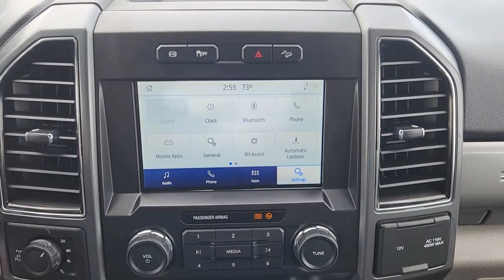2022 Ford F-250SD Buda, Austin, Manchaca, Shady Hollow, Mountain City 921350T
Oxford White Used 2022 Ford F-250SD available in 15301 I-35 South, Buda, Texas at Truck City Ford. Servicing the Buda, Austin, Manchaca, Shady Hollow, Mountain City, area.

Truck City Ford is proud to be a CARFAX Top Rated Dealer in 2020 & 2021! **CLEAN CARFAX** **CARFAX 1 OWNER** **REAR VIEW CAMERA** **KEYLESS ENTRY** **ANDROID AUTO** **APPLE CARPLAY** **AM/FM/HD RADIO** **BLUETOOTH HANDS FREE CALLING** **TOW PKG** **BLIND SPOT WARNING SYS** 4WD Camper Package FX4 Off-Road Package GVWR: 10000 lb Payload Package Hill Descent Control Off-Road Specifically Tuned Shock Absorbers Order Code 603A Rear Stabilizer Bar Unique FX4 Off-Road Box Decal.brbrbrTake the short drive for big savings to Truck City Ford in Buda right across IH-35 from Cabelas! Call one of our master certified sales consultants to check availability before heading this way due to high turnover in inventory at . Leif Johnson Ford Truck City is pleased to offer this hard-working 2022 Ford F-250SD XLT. Well equipped with Camper Package (Rear Stabilizer Bar) FX4 Off-Road Package (Hill Descent Control Off-Road Specifically Tuned Shock Absorbers and Unique FX4 Off-Road Box Decal) GVWR: 10000 lb Payload Package Order Code 603A 4WD 110V/400W Outlet 3.73 Axle Ratio 4-Wheel Disc Brakes 7 Speakers ABS brakes Air Conditioning Alloy wheels AM/FM radio: SiriusXM AppLink/Apple CarPlay and Android Auto Auto High-beam Headlights Brake assist Bumpers: chrome Cloth 40/20/40 Split Bench Seat Compass Delay-off headlights Driver door bin Driver vanity mirror Dual front impact airbags Dual front side impact airbags Electronic Stability Control Emergency communication system: SYNC 3 911 Assist Exterior Parking Camera Rear Front anti-roll bar Front Center Armrest w/Storage Front reading lights Fully automatic headlights Heated door mirrors Illuminated entry Low tire pressure warning Outside temperature display Overhead airbag Overhead console Panic alarm Passenger door bin Passenger vanity mirror Power door mirrors Power steering Power windows Privacy Glass Radio data system Radio: AM/FM Stereo/MP3 Player Rear reading lights Rear step bumper Remote keyless entry Security system SiriusXM Radio Speed control Split folding rear seat Steering wheel mounted audio controls SYNC 3 Communications & Entertainment System Tachometer Telescoping steering wheel Tilt steering wheel Traction control Trip computer Turn signal indicator mirrors Variably intermittent wipers and Wheels: 18 Sparkle Silver Painted Cast Aluminum.